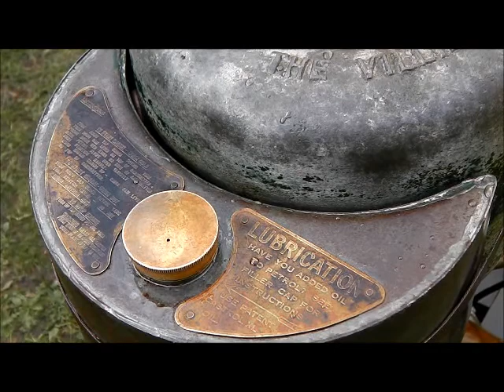1934 Villiers WX11 & Climax water pump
Hi all,

I have at last managed to get the Climax water pump working well with no leaks. she's ready for next years rally season now. This is very unusual type of Climax water pump because of the arched base, if you have seen another or have one then please let me know. These pumps date from the 1920's.

The engine is a 1934 Villiers two stroke, a model WX-11 which is a type WBH. That means it's a 2.5hp hopper cooled engine. It's about 343cc and makes lots of noise. It needs much more load to settle it well but I wanted to give it one last run before I put it away.